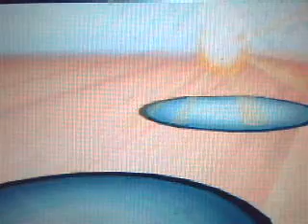Pokemon White Blaze 2 Ep 4 -- New team members, Alder, and old enemies!?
Thing start to heat up.